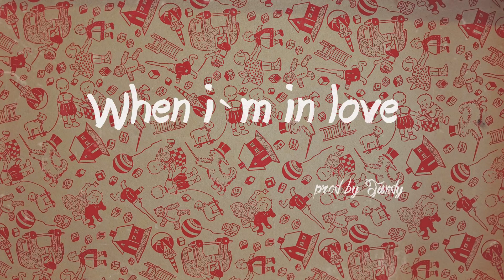Jandy - When i`m in love (pop beat) free beat